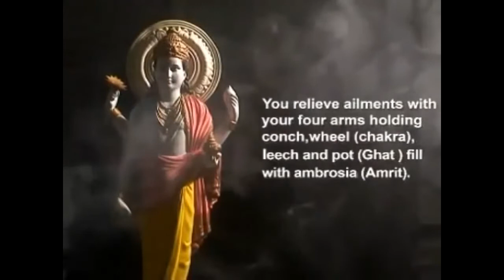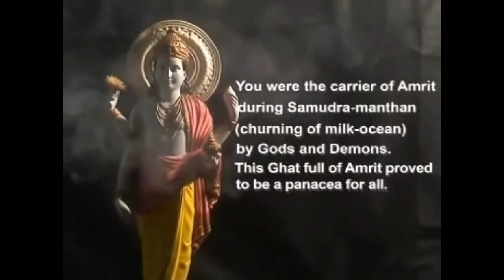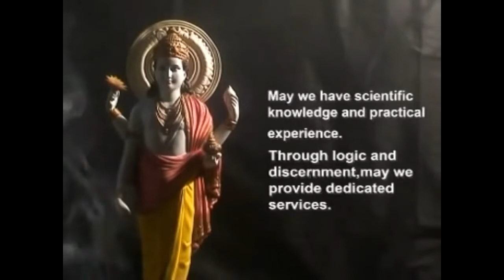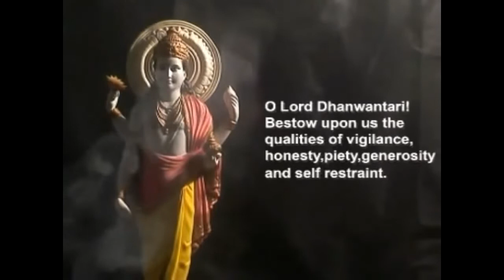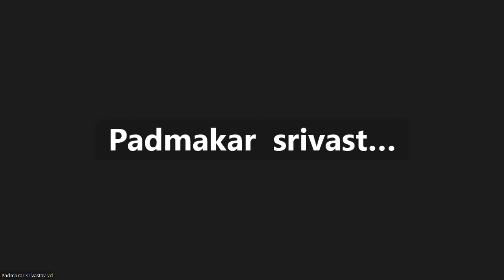guru gun part 01 clinical vyakhaya and very important approach 10 11 2022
ayurved basic concept foundation par esi post dekhe sune and clinical use kare aapki practice achhi ho jayegi